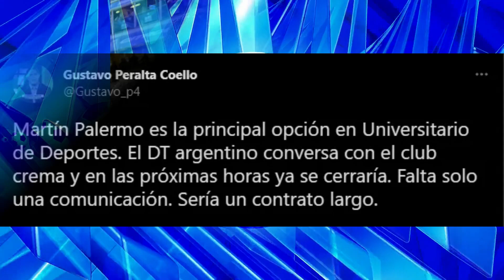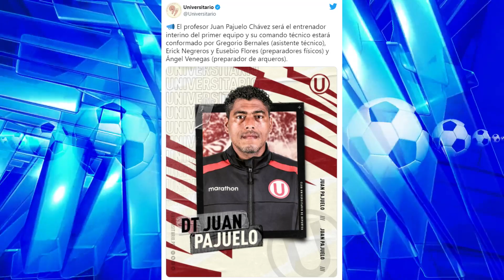MARTÍN PALERMO ES LA PRIMERA OPCIÓN PARA PONERSE EL BUZO DE UNIVERSITARIO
¡UNIVERSITARIO YA TENDRÍA NUEVO DT! MARTÍN PALERMO LLEGARÍA EN LOS PRÓXIMOS DÍAS